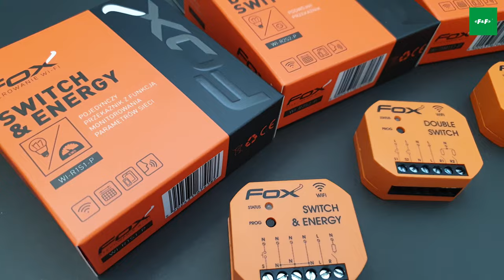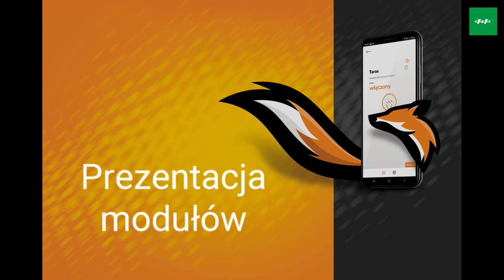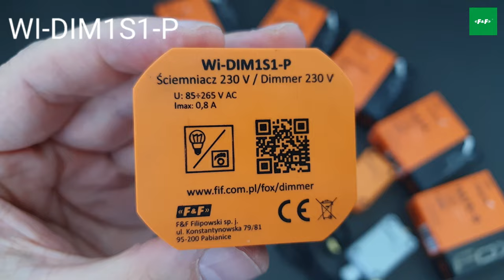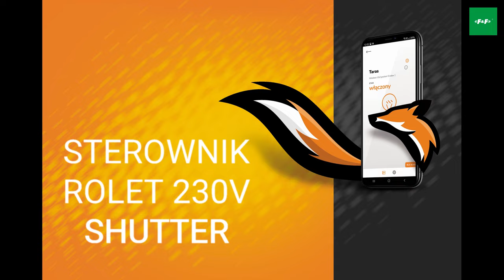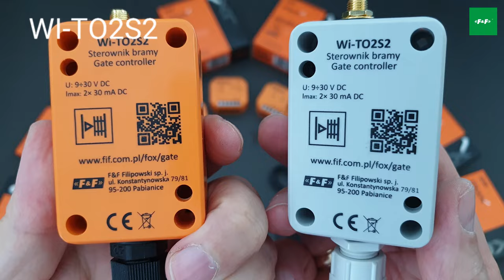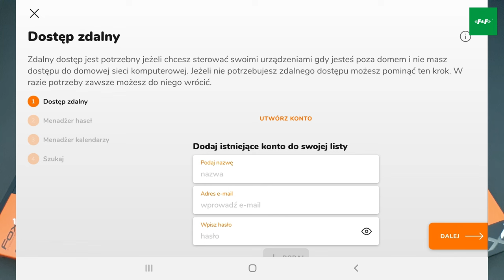FOX prezentacja systemu sterowania wifi. Opis modułów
0:11 Prezentacja modułów
1:23 FOX – SWITCH & ENERGY (pojedynczy przekaźnik; pomiar energii)
1:49 FOX -DOUBLE SWITCH (podwójny przekaźnik)
2:23 FOX – DIMMER (ściemniacz 230V LED)
2:43 DOUBLE LED  (ściemniacz 12/24V DC; 2 kanały)
3:07 FOX - COLOR LED (ściemniacz RGBW)
3:32 FOX – SHUTTER (roleta)
3:59 FOX – GATE (brama)
4:57 FOX – APLIKACJA

Charakterystyka systemu:
• Komunikacja przez domową sieć WiFi;
• Zdalny dostęp do urządzeń z dowolnego miejsca na świecie za
  pośrednictwem polskiej chmury F&F;
• Możliwość autonomicznej pracy również bez połączenia z siecią WiFi;
• Zaawansowane programatory czasowe oparte o kalendarze internetowe
  (np. Google, Oultook) i wzbogacone o funkcje astronomiczne;
• Wygodna, bezpłatna aplikacja mobilna dla telefonów i tabletów z
  systemami Android i iOS;
• Współpraca z asystentem głosowym Google;
• W pełni polskie oprogramowanie skoncentrowane na bezpieczeństwie i
   ochronie prywatności użytkowników;
• Zabezpieczony dostęp do urządzeń i możliwość ich udostępniania za
   pomocą systemu haseł;
• Brak ukrytych kosztów eksploatacji;
• Gwarancja długotrwałego wsparcia produktu poparta 30-letnią historią działalności fi rmy F&F;
• Możliwość integracji z zewnętrznymi systemami IoT wykorzystującymi
  REST API.